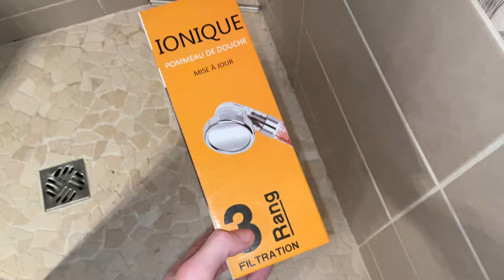TEST ✅ POMMEAU DE DOUCHE IONIQUE - MAGICHOME - ÉCONOMISEUR D’EAU & FILTRE PPP ANTI CALCAIRE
Test du Pommeau Douche Ionique de la marque Magichome, Anti Calcaire, Économiseur d'Eau Haute Pression, Filtre à Trois Niveaux et Système de Filtrage Ionique avec Filtre Coton PP Remplaçable.

Ce pommeau de douche permet d'économiser de l'eau mais surtout de la filtrer grâce au filtre coton PPP. Il s'agit d'un des filtres les plus puissant du marché, il se situe dans le manche et se remplace tous les 6 mois environ. C'est une solution efficace et pas chère pour lutter contre le calcaire. Purifier l'eau avec ce type de pommeau de douche permet de mieux nettoyer les cheveux (ils sont moins gras au niveau de la racine par exemple) et le corps. Après avoir testé ce produit durant 6 mois, nous sommes en mesure de vous dire qu'il est réellement efficace. À noter que les taux annoncés par la marque au niveau de la réduction du calcaire semble un peu élevé par rapport à une utilisation réelle. Cependant, au regard du prix très faible et des bénéfices nous recommandons fortement ce produit. Enfin sachez qu'il y a 3 modes de jets : Pluie, Jet et Massage.

Le lien du produit de la vidéo

Newstyle participe au programme Amazon Partenaires.